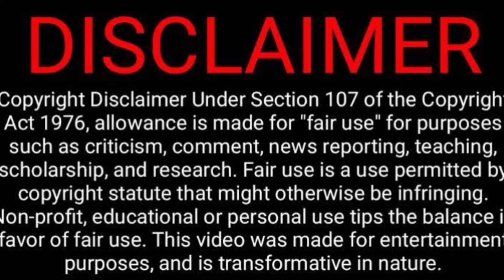Bigg Boss 7 Contestants Troll Video Reaction🤣😜🤣😄 | Today Trending | Tamil Couple Reaction